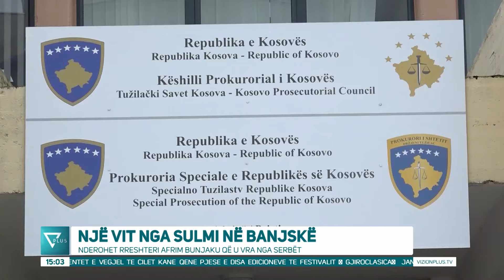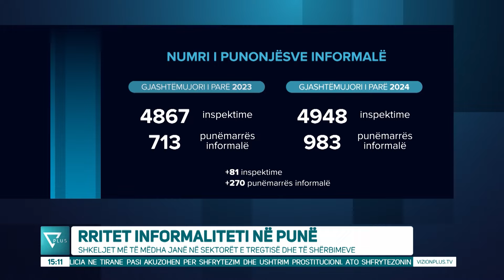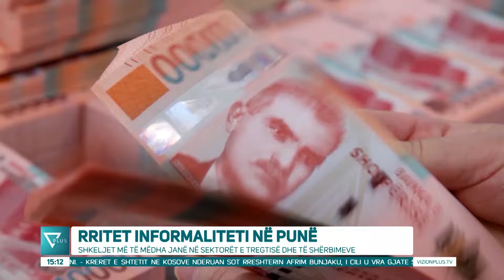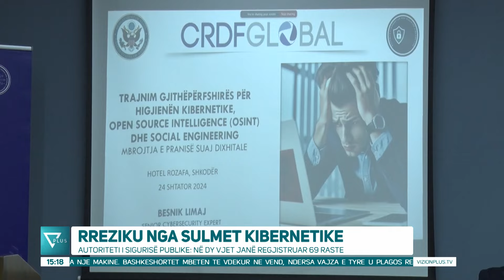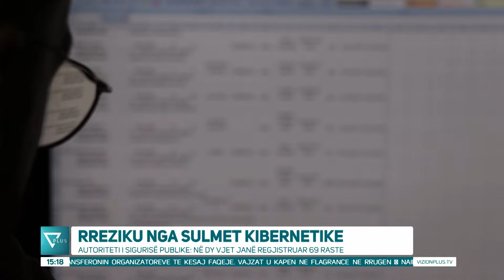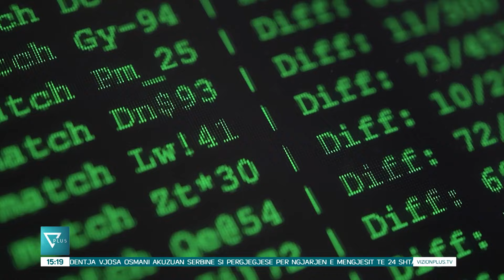Edicioni Informativ - 24 Shtator 2024 - Ora 15:00 - News, Lajme - Vizion Plus